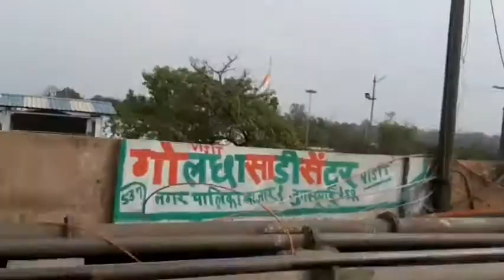Nikal pare hum apne destination ki aur..... || Itna khana kyu dete hai train me😂😂😂😂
So guy's hum nikal pare hai apne destination ki aur.
Everyday dosto mai post karti rahungi. All updates dete rahungi aaplogo ko mai kaha kaha ghum rahi hu.
Videos jarur dekhna aaplog.
Iske koi charges nhi lagte😃😃😃😃